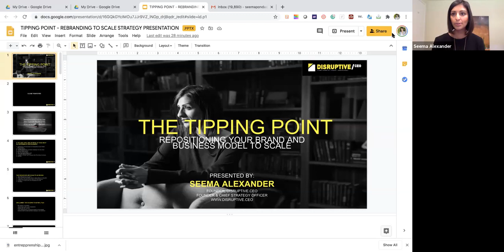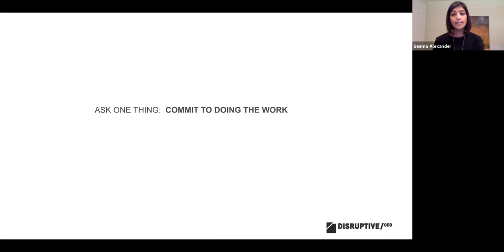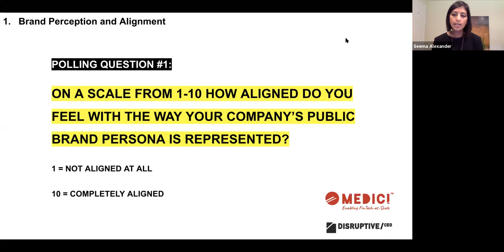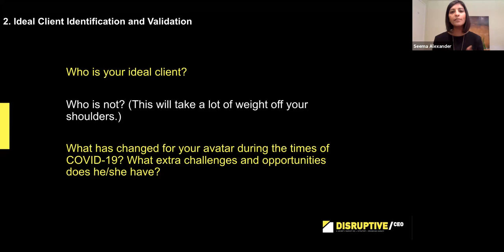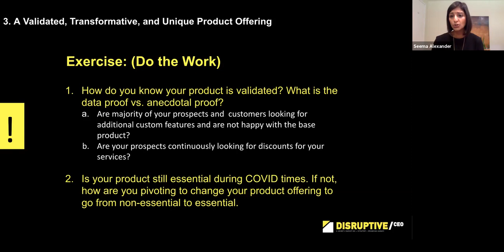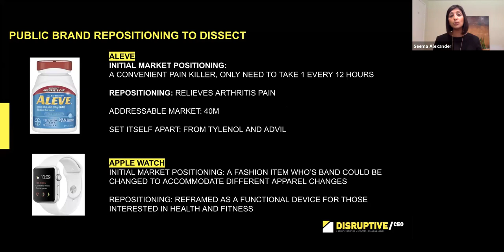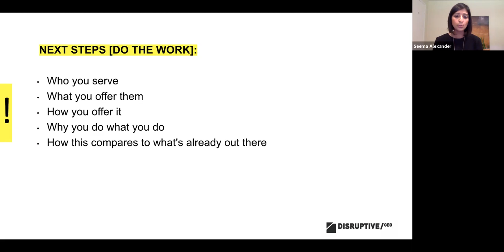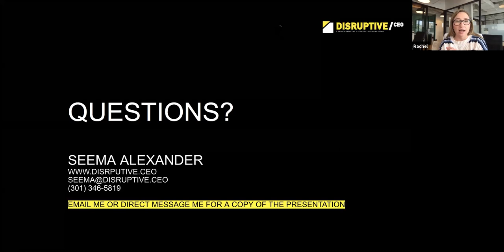DCSW 2020: Why Repositioning Your Brand & Business Model Is Your Ultimate Strategy (Seema Alexander)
Many times as entrepreneurs and companies grow, who they once were in the public eye is not who they have become...and that gap in the branding and positioning of the company reduces lead generation efforts, makes it more difficult for your sales teams to sell, can cause confusion in the market, and most importantly, can reduce your bottom line due to these factors alone.

There will come a time where you realize the process of getting your company to viability and momentum—is not the same process that will get you to growth and scale.

That is the time to DISRUPT your own brand—so you finally have the opportunity to reconcile the public perception of your company after years of learnings and pivots w/ products, services, targets, successes, failed attempts, etc. to owning your excellence of who you have evolved to be. and strive to become.

You could call it a rebrand, reinvigoration or repositioning—or call it the moment you realized that to grow and scale, the public (and potential investors) need a cohesive company brand story so there is no confusion in the market (or with your employees) of who you are, your expertise, and the value your product/services bring to your customers.

This process helps support your company to get clearer on your ideal client, your market positioning, your marketing and sales priorities, and your overall focus for scale and growth.

Speakers:

Seema Alexander
Founder and Chief Strategy Officer @ Disruptive.CEO